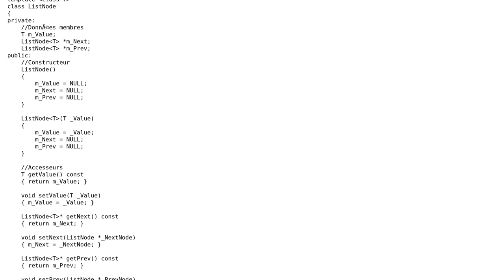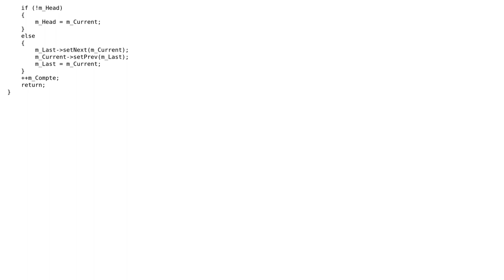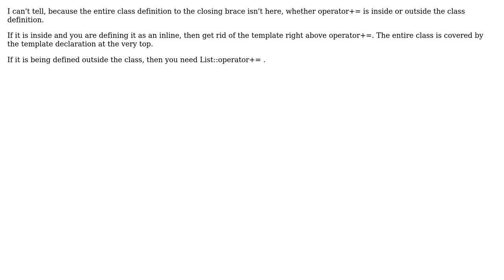Error C2440: '=' : cannot convert from 'ListNode‹T› \*' to 'ListNode‹T› \*' (2 Solutions!!)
Error C2440: '=' : cannot convert from 'ListNode‹T› *' to 'ListNode‹T› *'

With thanks & praise to God, and with thanks to the many people who have made this project possible! | Content (except music & images) licensed under CC BY-SA | Music | Images & others | With thanks to user Mathieu Lambert user iammilind user Andrew Lazarus and the Stack Exchange Network Trademarks are property of their respective owners. You are responsible for your own actions.